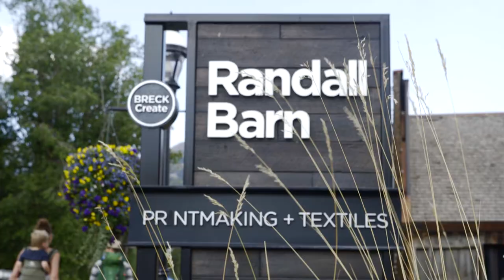2018 Breckenridge Music Festival Recap